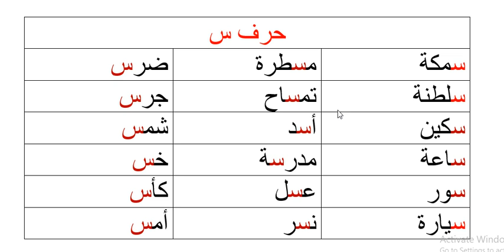Xarf Siin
Waa casharadii carabiga ahaa ee ann marba xaraf soo qaadanayney oon soo garrney xarf siin uu kaga jiro horey dhexda iyo uguna dambeeyo.